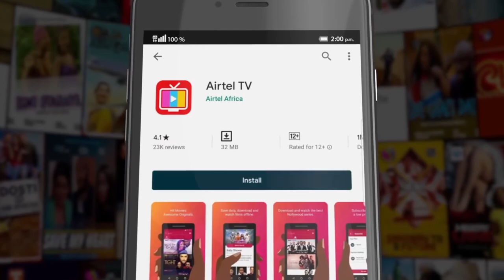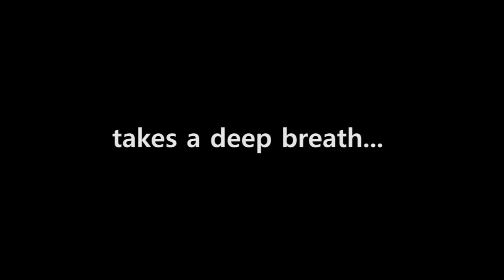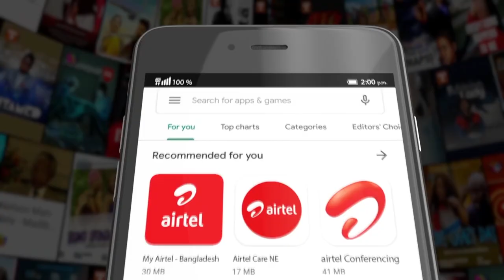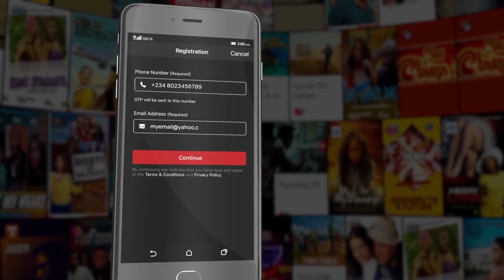Dear Affy Needs A PART 2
Hi Wackos

✩ MY PODCAST ✩